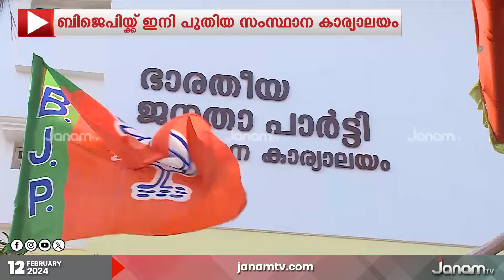ബിജെപിയുടെ പുതിയ സംസ്ഥാന കാര്യാലയമായ കെ ജി മാരാർ ഭവനിൽ ഇന്ന് ഗൃഹപ്രവേശം